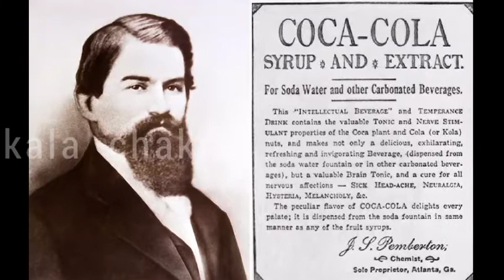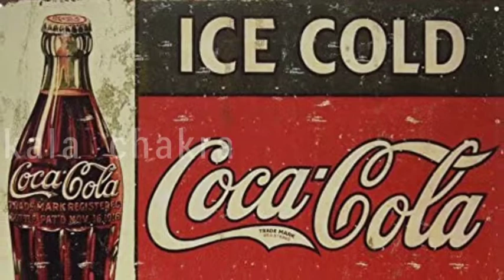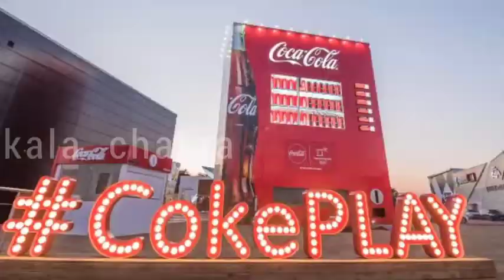"Coca Cola"- ಈ ಕಂಪನಿಯ ಬಗ್ಗೆ ನಿಮಗೆಷ್ಟು ಗೊತ್ತು??! Full details of cocacola company in kannada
History of cocacola company in kannada.